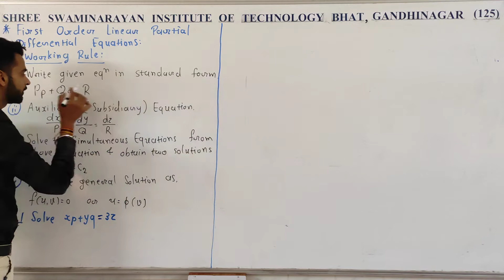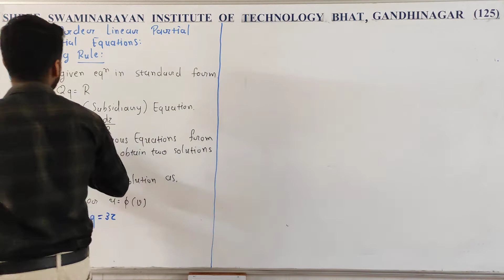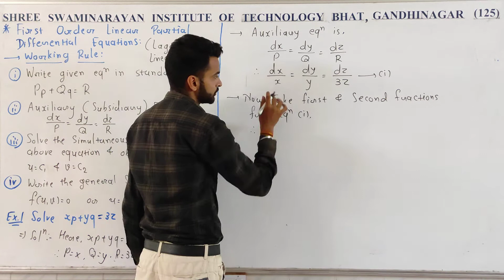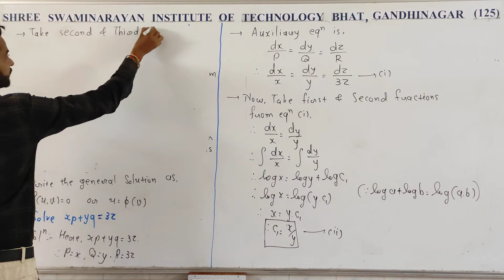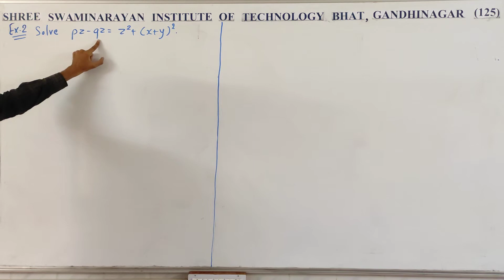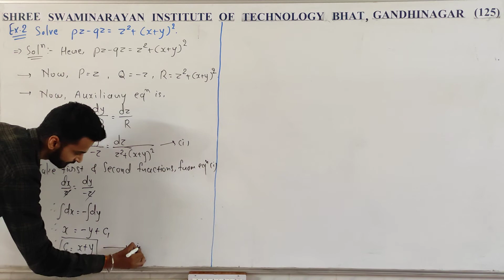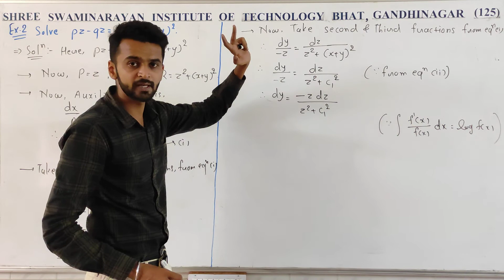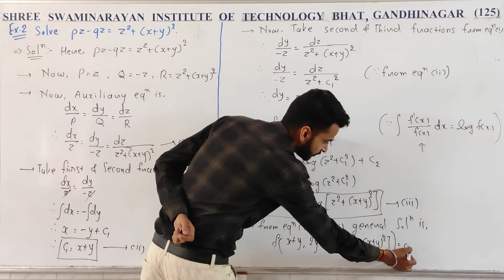CVPDE_UNIT4_L5 | Lagrange's Linear PDE - Part-1 | Kartik Prajapati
First order Linear partial differential equations (Lagrange's Linear Equations) (Part-1)